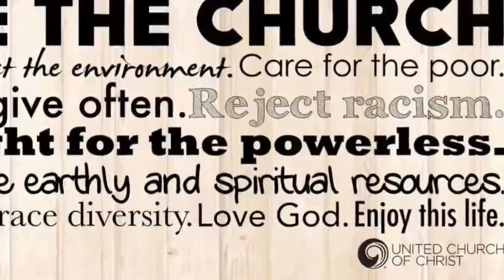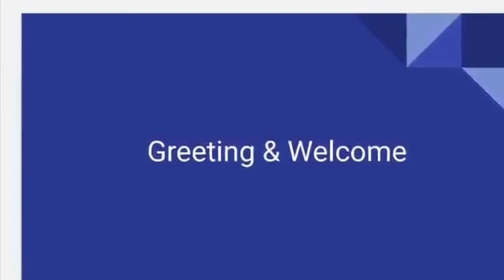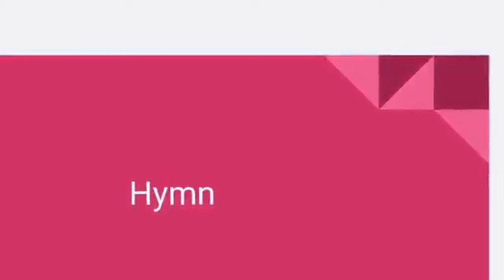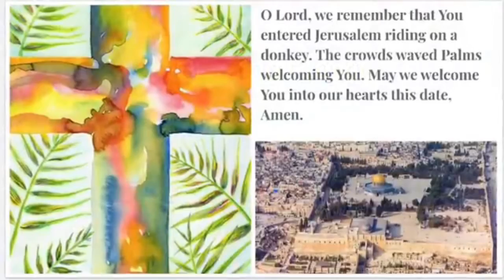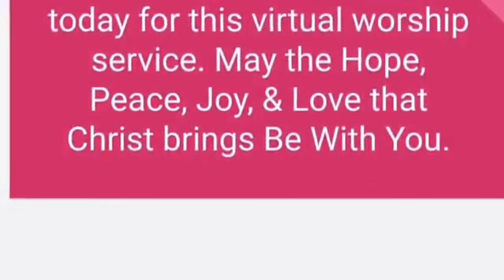Mt. Adams Pilgrim Chapel U.C.C. Palm Sunday Worship 3/28/2021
Mt. Adams Pilgrim Chapel United Church of Christ worship service for Palm Sunday March 28, 2021. Pastor Dave brings the message "Hosanna, Loud Hosannas," and great music in a great space is provided by Jacob Miller, Rev. Bruce Ford, Virginia Croskery-Lauridsen, Josh Klein, and Michael Delfin.  Come worship with us!  All are welcome.